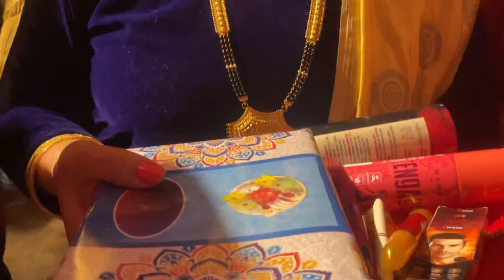Pahadi dish|| desi wedding reception||pahadi ritiriwaj